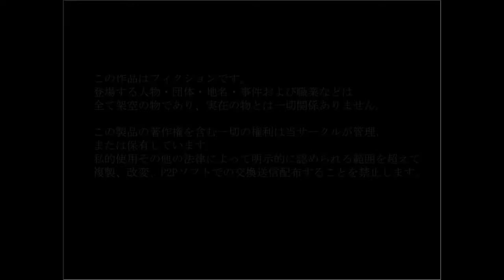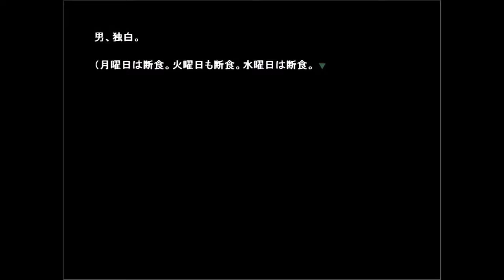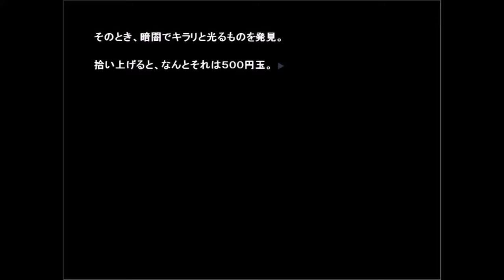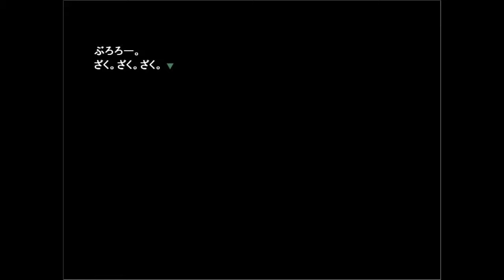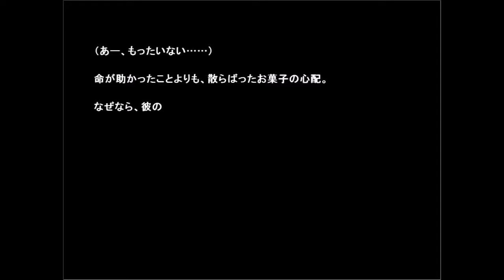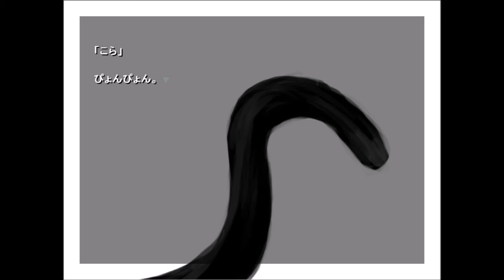＃０１【猫娘と同棲生活。。。】 彼と彼女と彼女の忠義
ある日、ネコにつまずいて、
六畳一間に帰ってみたら、
見知らぬ女性が立っていて……。

日常追求型短編ノベル（ボイス付）

さくっとシリアル感覚でどうぞ。